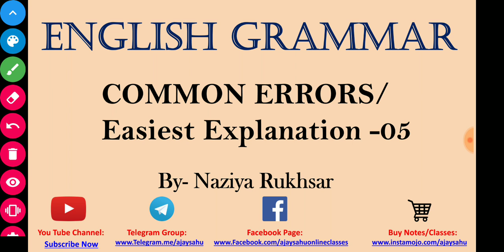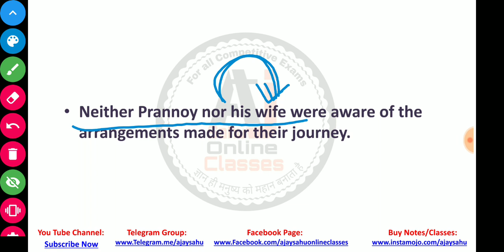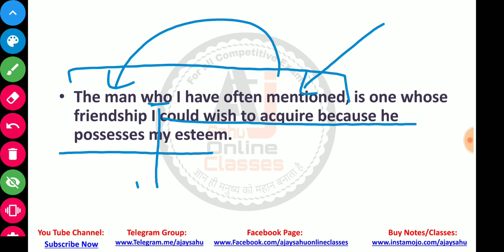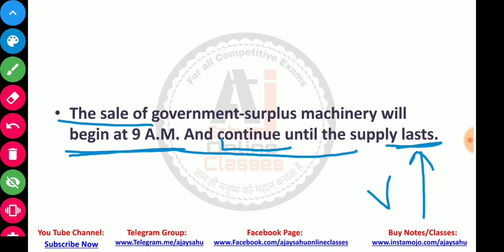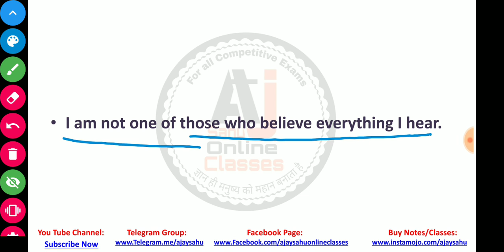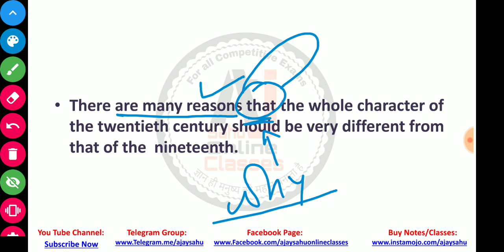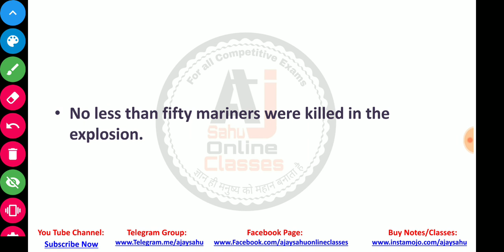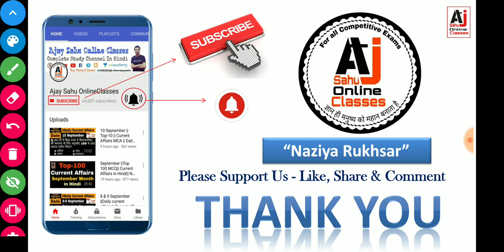Common Error || Easiest Explanation || Part-2 || English Grammar || Lec-58